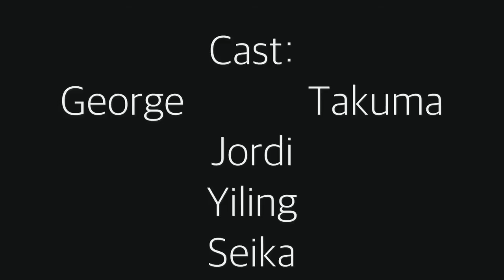TAMANORMAL ACTIVITY season 2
In collaboration with:
Isuru Weerasekara
Yiling Chen
Jordie Misuzawa
Takuma Abekawa